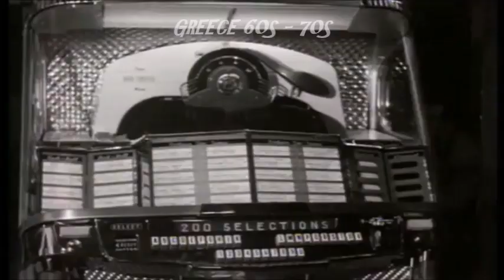*ΤΟ ΚΟΡΟΙΔΑΚΙ ΤΗΣ ΔΕΣΠΟΙΝΙΔΟΣ*-ΤΖΕΝΗ ΚΑΡΕΖΗ & ΝΤΙΝΟΣ ΗΛΙΟΠΟΥΛΟΣ(Μ.ΧΑΤΖΙΔΑΚΗ) GREEK RETRO 60